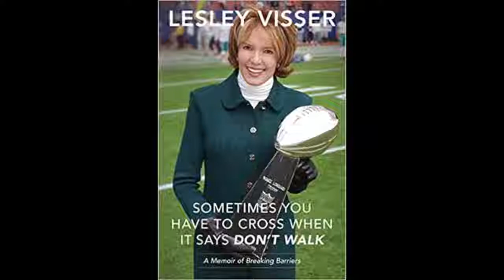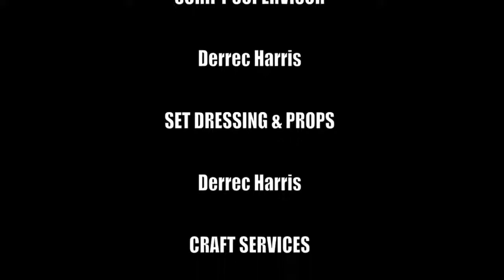Lesley Visser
Lesley Visser – The most accomplished female broadcaster of all time.

Lesley Visser is the most highly acclaimed female sportscaster of all time.

Lesley was the first women recognized by the Pro Football Hall of Fame, as she was the 2006 recipient of the Pro Football Hall of Fame’s Pete Rozelle Radio-Television Award. The award is given annually by the Hall of Fame to recognize “long-time exceptional contributions to radio and television in professional football.”

In six Halls of Fame, Visser is often recognized as the “First” – the first woman enshrined in the Pro Football Hall of Fame; the first woman to report from a Super Bowl sideline; the first woman to cover the NFL as a beat; the first and only woman to present the Championship Lombardi Trophy at the Super Bowl; the first female sportscaster to carry the Olympic Torch, the first woman on “Monday Night Football”, and the first female analyst in both Radio and TV.

Lesley is also the only sportscaster, male or female, to have worked on the Network Broadcasts of the Final Four, the Super Bowl, the NBA Finals, the Olympics, the World Series, the Triple Crown, the World Figure Skating Championship, and the US Open Tennis.

She was voted the No. 1 Female Sportscaster of All-Time by the National Sportscasters of America.

Lesley’s career began at the Boston Globe in 1974, after she won a Carnegie Foundation Grant, given to only 20 women in the country who wanted to go into jobs that were 95% male.

She has been named a Muhammad Ali “Daughter of Greatness” and was honored for her achievements by the 18th World Congress of Sport. In 2016, she won the Newseum Award for Lifetime Achievement, which was first given to Walter Cronkite.

Lesley had the privilege of reporting from the ‘Fall of the Berlin Wall’ in 1989. She also had the honor of throwing out the first pitch for her beloved Red Sox in 2013.

Lesley was elected to the Sportswriters Hall of Fame for her work at the Boston Globe, magazines and CBS.com. She was voted to the Sports Broadcasters Hall of Fame for her work at CBS, ABC and HBO.

Be sure to join Frank and Billy on August 24th for this special episode of ‘A Mick A Mook and A Mic’, as they interview Lesley Visser, a great person and an iconic sportscaster.